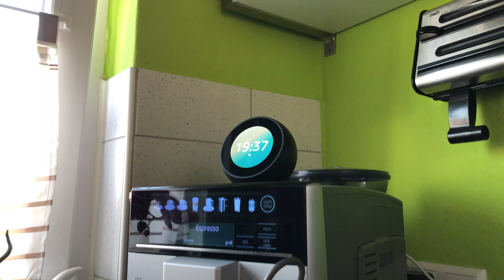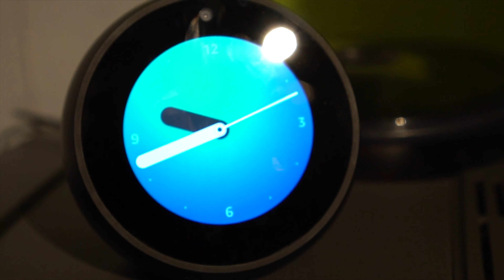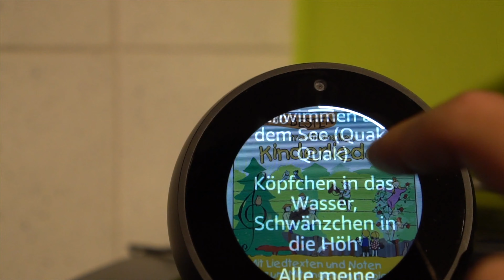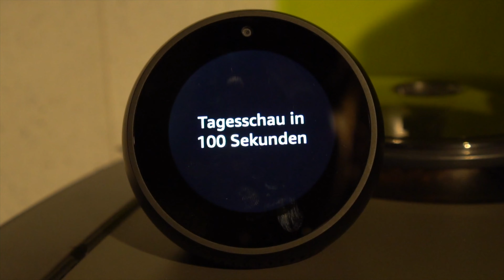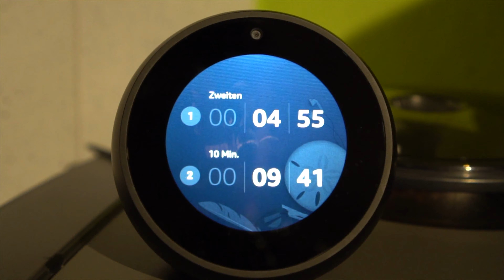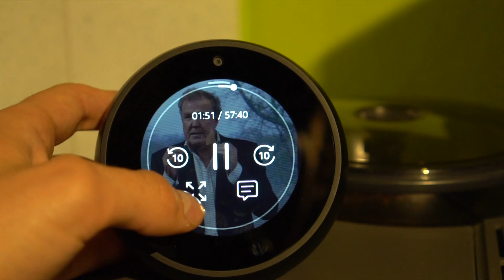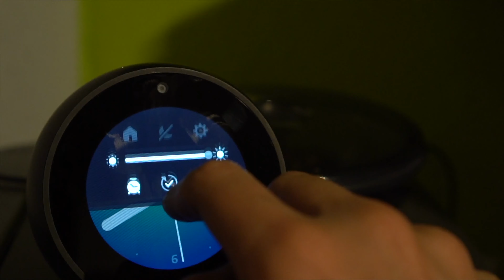Echo Spot - Sinnvoll oder Sinnlos?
Nach dem Unboxing des Echo Spot kommt hier endlich ein kleiner Erfahrungsbericht. Ich habe das Gerät in meinem Alltag getestet und erzähle euch in diesem Video was mir dabei aufgefallen ist.

* Echo Spot

Meine Ausrüstung:
* Mein Notebook
* Externe Festplatte

Du willst mir etwas zuschicken? 💌
Päckchen, Pakete, Testgeräte oder Kekse?!
Kein Problem dank DHL! 📦

Vadim Smirnow
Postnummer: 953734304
Packstation 148
Heinrich-Hertz-Str. 27
70794 Filderstadt

Du möchtest meinen Kanal finanziell unterstützen?